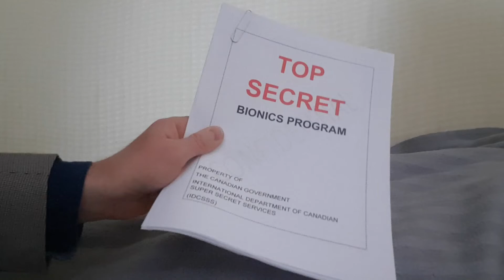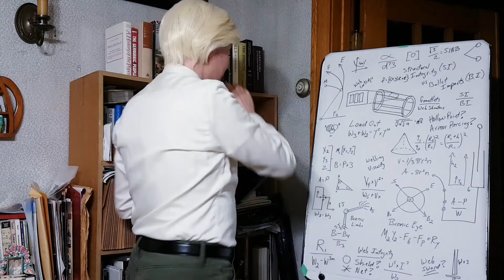Bionic Perry official teaser trailer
Canada's newest hero! A bionic super agent!
Episode one coming soon!
This is my latest COVID project to keep busy and happy, and really just a great excuse to rediscover my love for making short goofy films like the kind I used to make with my brother in our 20s (for those who remember the Star Hawks trilogy). Also, holy technology Batman! So much different than shooting a film on a VHS recorder! :D

Background:
Bionic Perry is a character 10 year-old me created way back when. He is OBVIOUSLY a conglomeration of some favourite television and comic heroes of mine from back in the 70s; the Bionic Man and Woman, Spider-Man, Wonder Woman and the Hulk.

VFX, SFX from ProductionCrate
"Force Rising" music from ProductionCrate

BIONIC glittery silver alphabet font used with permission by Vecteezy through their attribution license.